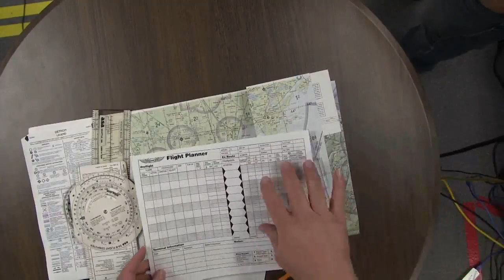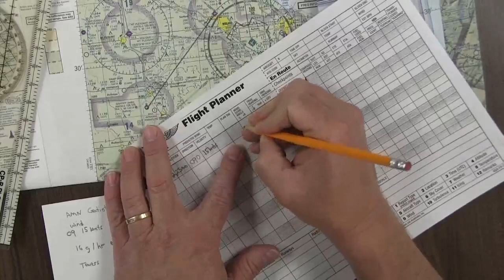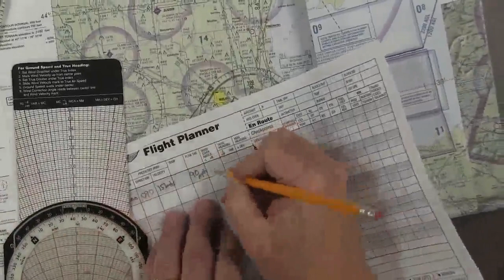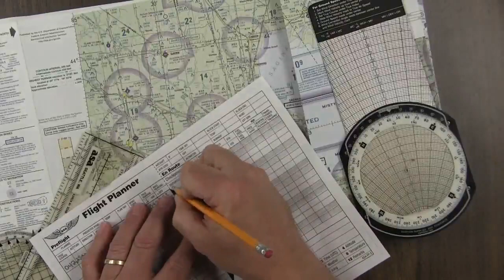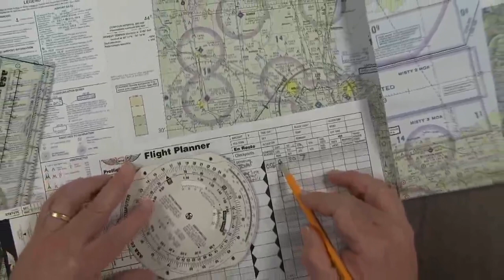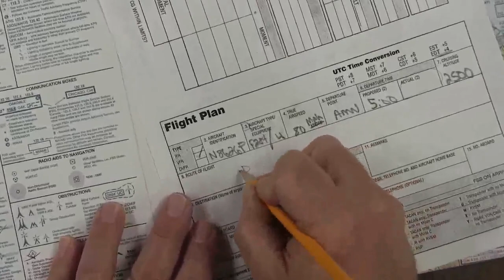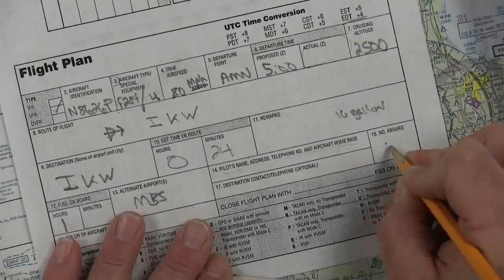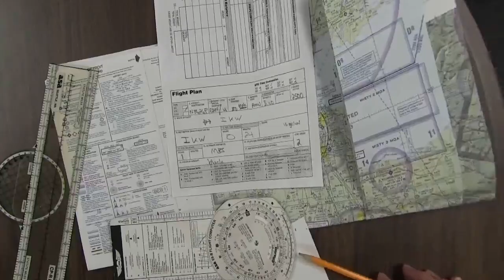Flight Planning From HOGS Live Training Tuesday